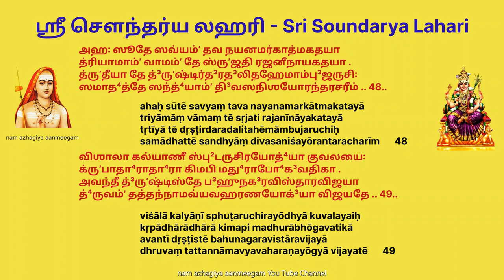ஸ்ரீ சௌந்தர்ய லஹரி 26-50 Soundaryalahari 26- 50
विरिञ्चिः पञ्चत्वं व्रजति हरिराप्नोति विरतिं
विनाशं कीनाशो भजति धनदो याति निधनम् ।
वितन्त्री माहेन्द्रीविततिरपि सम्मीलित दृशा
महासंहारेऽस्मिन् विहरति सति त्वत्पतिरसौ ॥२६॥

 जपो जल्पः शिल्पं सकलमपि मुद्राविरचना
गतिः प्रादक्षिण्यक्रमणमशनाद्याहुति विधिः ।
प्रणामः संवेशः सुखमखिलमात्मार्पणदृशा
सपर्या पर्यायस्तव भवतु यन्मे विलसितम् ॥२७॥

सुधामप्यास्वाद्य प्रतिभयजरामृत्युहरिणीं
विपद्यन्ते विश्वे विधिशतमखाद्या दिविषदः ।
करालं यत्क्ष्वेलं कबलितवदः कालकलना
न शंभोस्तन्मूलं तव जननि ताटङ्कमहिमा ॥२८॥

किरीटं वैरिञ्चं परिहर कैटभभिदः
कठोरे कोटीरे स्खलसि जहि जंभारि मकुटम् ।
प्रणम्रेष्वेतेषु प्रसभमभियातस्य भवनम्
भवस्याभ्युत्थाने तव परिजनोक्तिर्विजयते ॥२९॥

स्वदेहोद्भूताभिर्घृणिभिरणिमाद्याभिरभितो
निषेव्ये नित्ये त्वामहमिति सदा भावयति यः ।
किमाश्चर्यं तस्य त्रिणयनसमृद्धिं तृणयतो
महासंवर्ताग्निर्विरचयति नीराजनविधिम् ॥३०॥